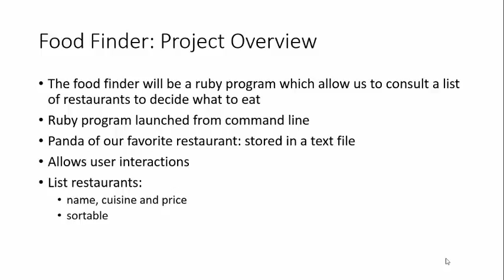32 Project overview in Ruby Essential training course in Urdu and Hindi